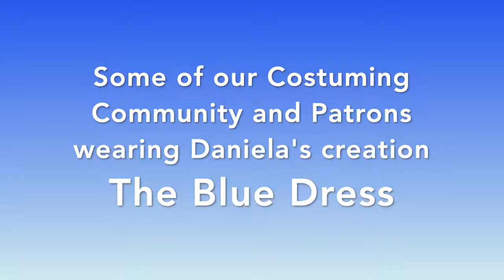Wear The Blue Dress!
Take a look at some of our Carnevale community and patrons wearing The Blue Dress around Venice, taking photos, waiting for Gondolas and having fun!
See how Daniela put The Blue Dress together and some of the sewing techniques she used at our other video - Beatrice gets dressed in her Blue Venice Carnevale Costume

Please buy us a coffee or an extra button for one of the costumes!

Fiona and Daniela from Venice